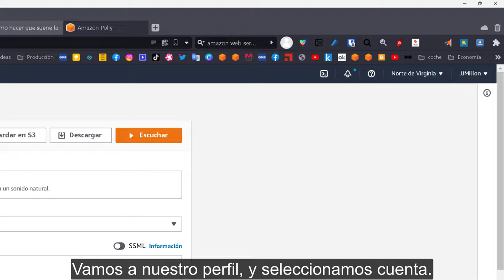Como cerrar la Cuenta de AWS. Darse de baja de AMAZON WEB SERVICE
¿Cómo cierro mi cuenta de AWS? En el vídeo te enseño cómo eliminar una cuenta de Amazon Web Services en menos de un minuto.